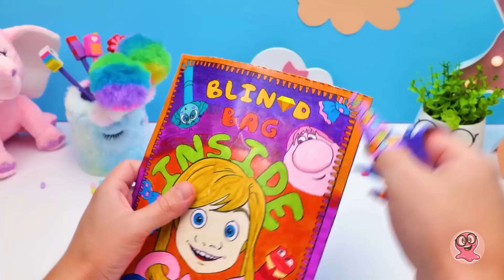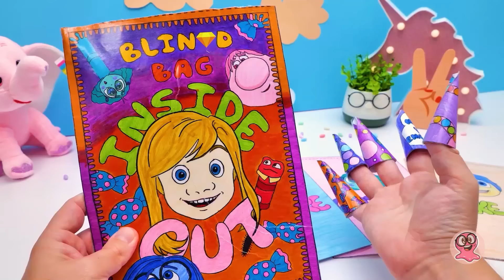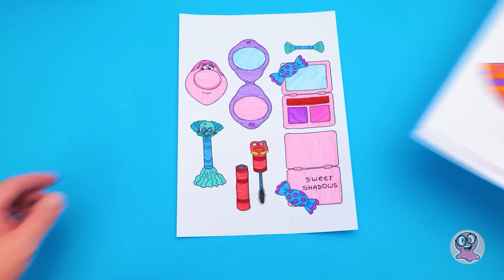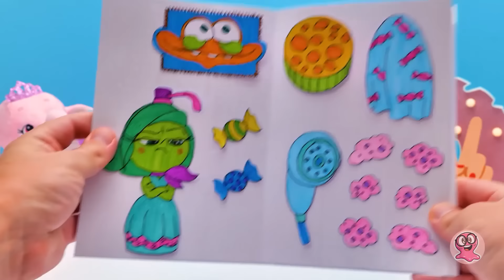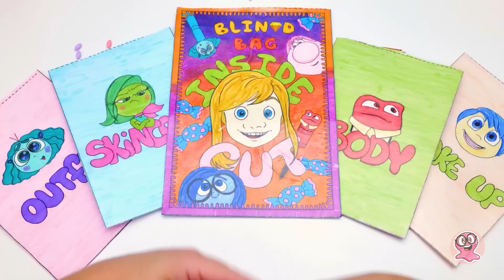¡Guau! 😍 Unboxing de bolsitas sorpresa con emociones: transformación y tutorial paso a paso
¡Hola, amigos! ¿Alguna vez han sentido una emoción extraña que no pudieron reconocer de inmediato?

Sammy acaba de jugar algunos videojuegos con Roger y ha perdido por tercera vez consecutiva. Se sintió raro, pero solo con la ayuda de Roger, Sammy pudo entender que estaba envidioso. A Sam no le gustó eso, pero Roger le explicó que es completamente normal sentirse así de vez en cuando. Lo importante es canalizar todas las emociones negativas de una manera positiva. ¡Eso es precisamente lo que haremos en este video!

Hoy, abriremos unas cuantas bolsas sorpresa increíbles y nos familiarizaremos con Envidia, Desagrado, Furia e incluso con Riley, de esa famosa película animada. Además, le haremos un cambio de imagen a nuestra nueva amiga Riley usando cosas que encontraremos dentro de las bolsas sorpresa y nos divertiremos mucho en el proceso. Y, como la cereza del pastel, les mostraremos cómo hicimos un set de juego asombroso para que puedan recrearlo fácilmente ustedes mismos. ¿No suena maravilloso?

Denle LIKEy vean este video hasta el final para disfrutar de toda la diversión creativa.